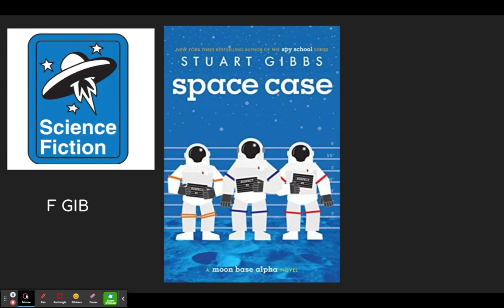FCF Space Case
First Chapter Friday - Space Case by Stuart Gibbs